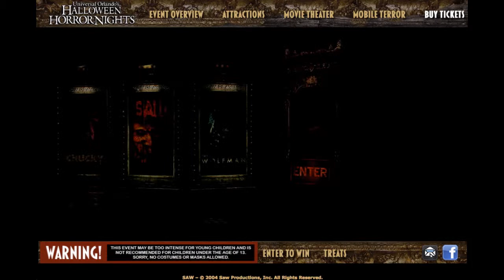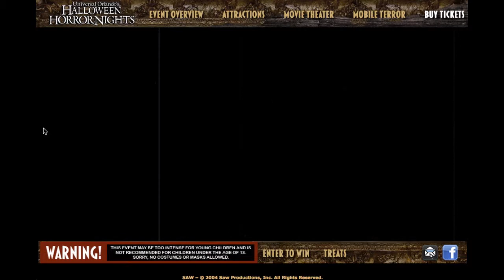Universal PalaceTheater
Universal Orlando's Halloween Horror Nights web site, 2009. Players entered the ficticious "Universal Palace Theater" lobby (an actual 1 inch scale model), which served as the interface for the site.